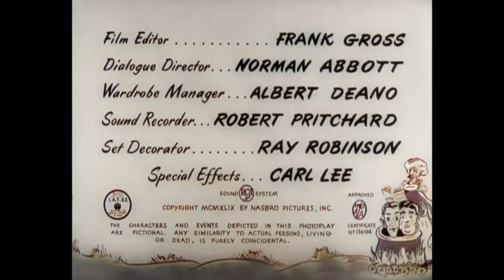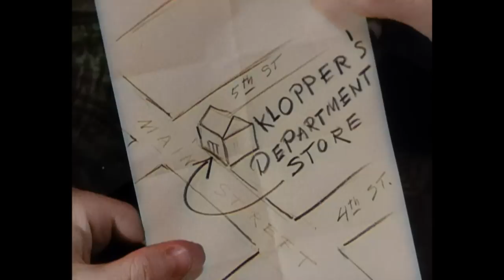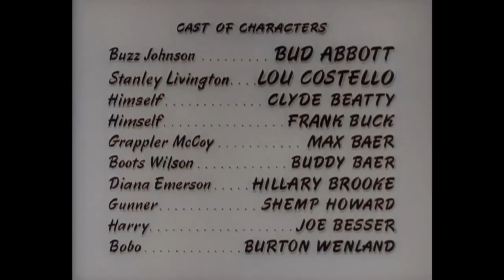Verrücktes Afrika | KOLORIERT | Abenteuerfilm auf Deutsch | Klassiker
Kolorierter Abenteuerfilm auf Deutsch: Verrücktes Afrika - Amerikanische Action-Komödie - Zwei Buchhändler suchen in Afrika nach Diamanten und treffen dabei auf einen sehbehinderten Schützen, einen hungrigen Löwen und einen Stamm von Kannibalen.

Verrücktes Afrika (1949)
Regisseur: Charles Barton
Drehbuchautoren: Earl Baldwin(Originalstory und Drehbuch), Martin Ragaway(ohne Namensnennung), Leonard Stern(ohne Namensnennung)
Stars: Bud Abbott, Lou Costello, Clyde Beatty
Genres: Action, Abenteuer, Komödie
Erscheinungsdatum: 4. Mai 1949 (New York City, New York)
Land: Vereinigte Staaten
Sprache: Deutsch
Auch bekannt als: Abbott und Costello auf Safari
Drehorte: Nassour Studios - 5746 Sunset Boulevard, Hollywood, Los Angeles, Kalifornien, USA

Die Handlung:
Als der Buchhändler Buzz Diana vorgaukelt, sein Kollege Stanley wisse viel über Afrika, werden sie entführt und sollen Diana und ihre Gefolgsleute zu einem afrikanischen Stamm führen. Nach Begegnungen mit Löwenbändigern, Riesenaffen und einem wilden Fluss kehrt Buzz nach Amerika zurück. Stanley findet Diamanten und kauft den Laden, in dem sie einst gearbeitet haben, und stellt Buzz als Fahrstuhlführer ein. Geschrieben von Ed Stephan

Kritiken:
"Ich war schon immer ein Fan von Abbott und Costello. Als ich diesen Film zum ersten Mal sah, wurde er sofort mein Lieblingsfilm. Und warum? Aus vielen Gründen ... Die Handlung ist lustig, sie ist gut zusammengestellt, sie fließt, sie hat die Art von Humor, die man von diesem Duo erwartet, die Kulissen funktionieren, der Ton ist gut, die Kontinuität ist OK, aber am wichtigsten ist ... Der ECHTE Grund, warum es mein Lieblingsfilm von Abbott und Costello ist ... TA DA! Die SCHAUSPIELER! Abgesehen von Bud und Lou: Clyde Beatty! Meine Güte, ein Kindheitsheld von mir! Frank Buck! OMG, noch einer! Die Brüder Max und Buddy Baer, zwei meiner Lieblinge in allem, was sie taten. Moment mal, ist das so? JAWOHL! Shemp Howard! Warte noch mal! Joe Besser? Ja, schon wieder! Zwei der sechs Three Stooges! Und hinter der Kamera, dort drüben und an der Seite, nie gesehen, aber gehört, ist Norman Abbott. Buds Neffe und der Dialogregisseur dieses Streifens. Norman Abbott ist eine eigene kleine Studie wert, denn er hat eine steile Karriere hinter sich! All das, und es ist auch noch lustig!" Geschrieben von KennethEagleSpirit auf IMDb.com

(Originaltitel): Africa Screams
Argentinien: África ruge
Österreich: Verrücktes Afrika
Belgien (flämischer Titel): Abbott und Costello in Afrika
Belgien (französischer Titel): Abbott und Costello in Afrika
Brasilien: O Grito da África
Brasilien (neuer Titel): Abbott e Costello na África
Brasilien (alternativer Titel): Abbott & Costello Numa Aventura na África
Chile: Las minas del rey Salmonete
Dänemark: Afrika skriger
Finnland (schwedischer Titel): Skriket från Afrika
Finnland (TV-Titel): Afrikan huutoja
Finnland: Huuto Afrikasta
Frankreich: Deux nigauds en Afrique
Frankreich: Abbott et Costello en Afrique
Deutschland: Abbott und Costello auf Safari
Deutschland (DVD-Titel): Dschungel der Gefahren
Griechenland (transliterierter Titel): Oi Abbott kai Costello stin Afriki
Ungarn: Gyémántvadászok
Italien: Afrika strilla
Japan (japanischer Titel): 凸凹猛獣狩
Mexiko: África ruge
Niederlande (informeller wörtlicher Titel): Abbott en Costello in donker Afrika
Portugal: Abbott e Costello em África
Rumänien: Doi natarai in Afrika
Rumänien (alternativer Titel): Strigăte în Africa
Sowjetunion (russischer Titel): Африка зовёт
Spanien: Las minas del rey Salmonete
Schweden: Skriket från Afrika
UK: Africa Screams
USA (Arbeitstitel): Don't Bring 'Em Back Alive
USA (Arbeitstitel): Abbott and Costello in Africa
USA: Africa Screams
Westdeutschland: Verrücktes Afrika
  Abbott and Costello in Africa

UNTERSTÜTZT UNS!

MEHR FILME!